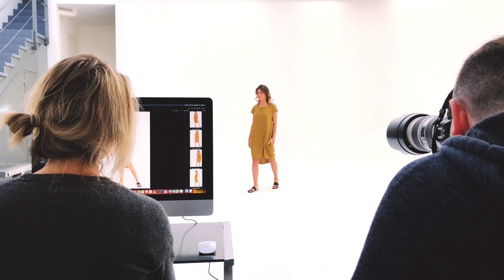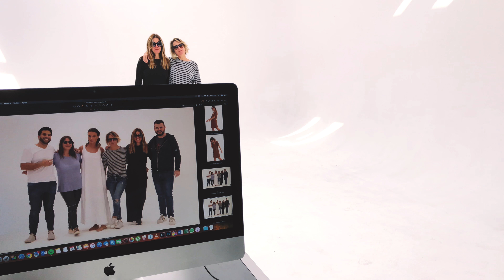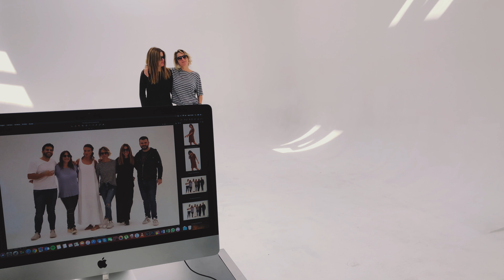HOUSE DOS || SS19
HOUSE DOS BUENOS AIRES

PH @juanmarod
VIDEO @fedogv_ph
MUA @delavegamakeup
MODEL @renatitamus
SANDALIAS @leloupshoes